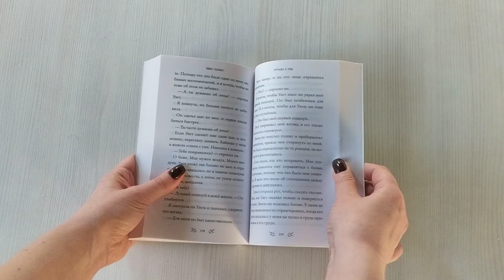Лучшее в тебе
Мэгги Боль поглотила меня, и я замолчала. Тишина стала единственным, что спасло меня. Я могла справляться с кошмарами, только если не слышала собственного голоса. Уэст Каждый раз, когда я осознавал реальность происходящего, я переставал контролировать эмоции. Мое тело начинало дрожать, а глаза застилали слезы. Отец был моим героем. Как я смогу жить без него? Горе сблизило их. Однако страх и недоверие способны разрушить чувство, которое исцелило израненные души. У Мэгги и Уэста есть лишь один шанс, чтобы спасти свою любовь.